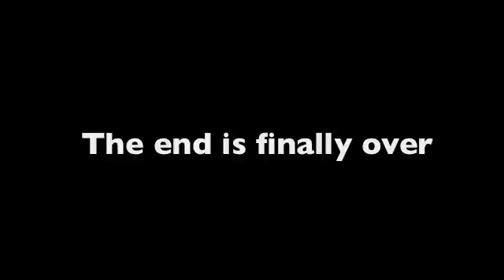waffle house is back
Waffle house ent. is back